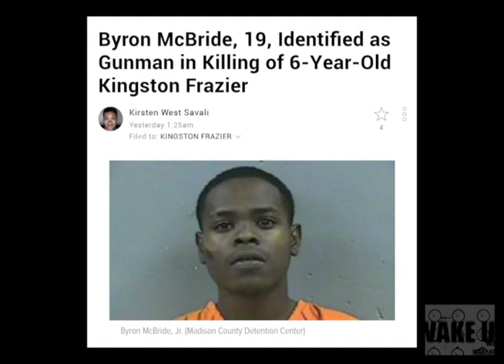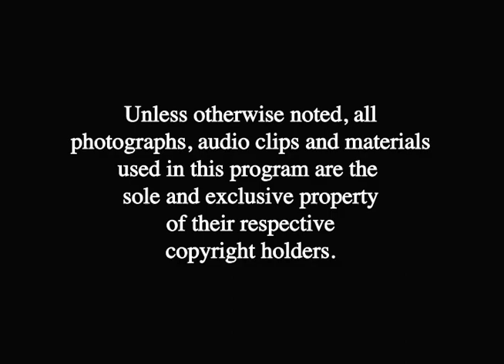Mississippi Teens Charged With Capital Murder Of 6-Year-Old Boy!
Capital murder charges filed against Mississippi Teens for shooting & killing of a 6-year-old boy in the back seat of a stolen car. The shooter faces the death penalty if found guilty.